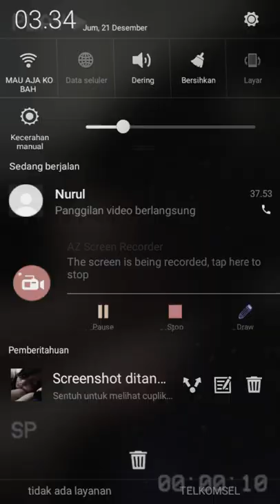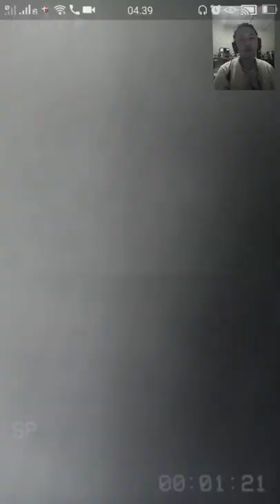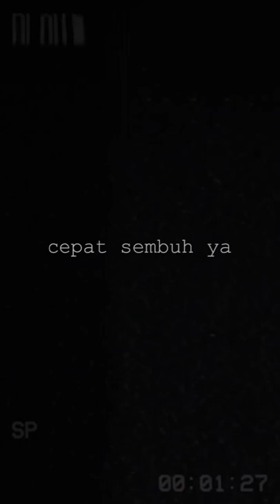iloveyou.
Cepat sembuh ya:)